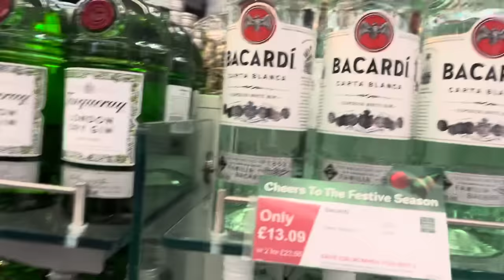The worst flight we’ve ever been on! The Canary Bounce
Here we go first stop Tenerife … but the flight was the worst we have ever experienced in all our years of travel…